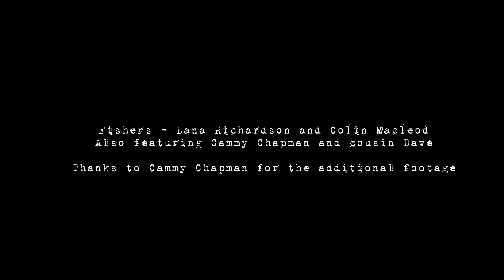Fly Fishing for Crocs on Scotland's Great Rivers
Autumn in Scotland is when you'll see the biggest fish of the year caught. Big male salmon affectionately known as 'Croc's' become very aggressive just before spawning, giving the angler a rare chance to hook into some of the biggest fish of the year.

Join the @spate.flyfishing team Lana Richardson and Colin Macleod as they go searching in three of Scotland's finest rivers for big salmon.